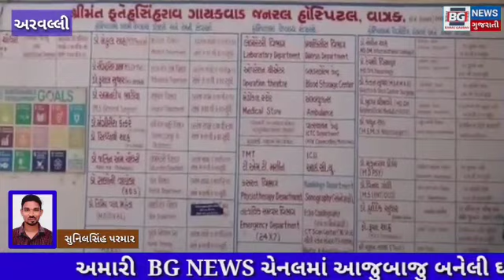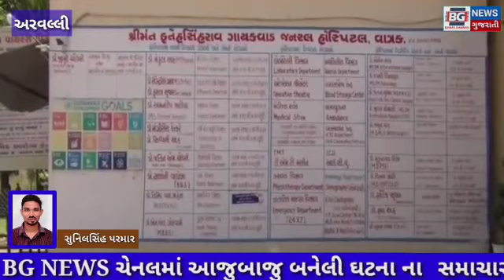અરવલ્લી... વાત્રક ની ફતેસિંહરાવ ગાયકવાડ જનરલ હોસ્પિટલ ને કોવિડ19 હોસ્પિટલ જાહેર કરાઈ